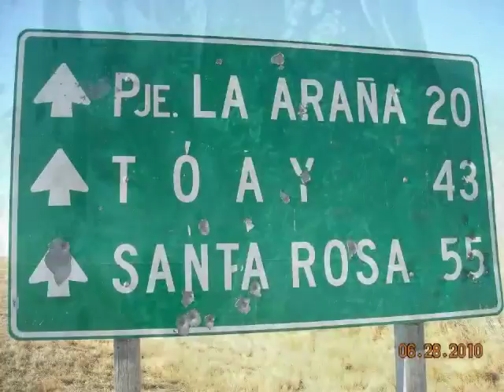ALGUNOS "PICUDOS" QUE CACE EN LA PAMPA Y EN SAN LUIS.